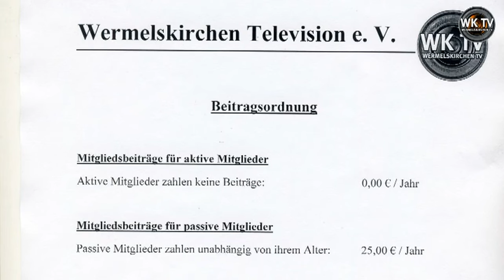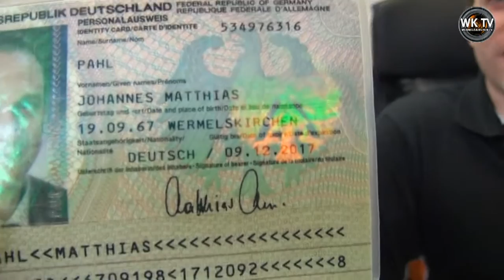[Wk TV] Magazin 13/14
Drehort aus aktuellem Anlass: ShirtWood von Tim Purkart
Mit den Themen:
- Wermelskirchen TV ist ein Verein
- Übergabe einer Kamera von der WiW als Leihgabe
- WDR 2 für eine Stadt in WK
- Müllbeutel und Müllsammlungen
- Ein neues T-Shirt aus WK